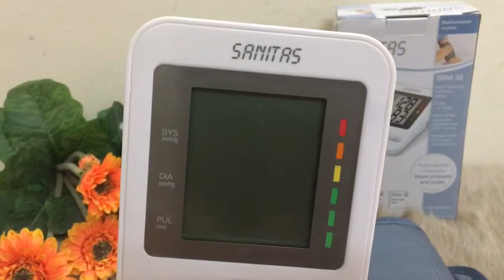MÁY ĐO HUYẾT ÁP NHỊP TIM SANITAS - Shopcuatui.com.vn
MÁY ĐO HUYẾT ÁP NHỊP TIM SANITAS
* Giá

- Máy đo huyết áp dùng cho bắp tay SANITAS SBM 36 của Đức , chính xác và rất dễ sử dụng .
- Huyết áp cao hay huyết áp thấp đều không tốt cho sức khoẻ của bạn. Tất cả mọi người đều nên kiểm tra huyết áp của mình thường xuyên để có thể can thiệp kịp thời tránh những biến chứng nghiêm trọng có thể dẫn đến tử vong. Mỗi gia đình nên trang bị cho mình một chiếc máy đo huyết áp Sanitas SBM 36 để theo dõi tình trạng huyết áp của mình và người thân. Máy cực kỳ dễ sử dụng, chỉ cần đeo vào bắp tay dán lại và bấm nút là bạn đã có kết quả chính xác.
+ Máy huyết áp hoàn toàn tự động được trang bị công nghệ đo đạc hiện đại nhất của Đức.
+ Kích thước nhỏ gọn, nhẹ tiện mang theo trong balo hay túi xách.
+ Kích thước vòng đo quanh cánh tay 22-36 cm.
+ Phát hiện rối loạn nhịp tim: phát hiện và cảnh báo về khả năng nhịp tim bị xáo trộn.
+ Hiển thị ngày giờ.
+ Có bộ nhớ lưu trữ thông tin cho 2 người x60.

* 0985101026 (Giang Gà) | 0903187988 (Mẹ Xu Xinh) | 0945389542 (Hien Trang)